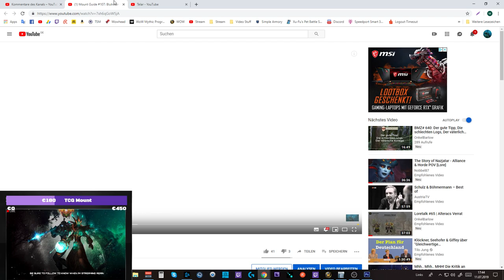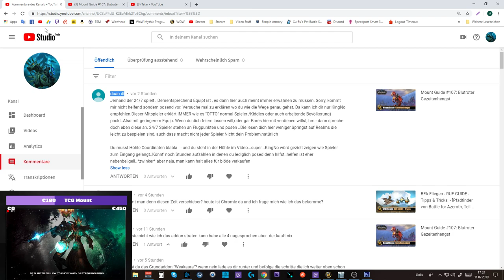Telar kommentiert Kommentare #1: Inkompetent oder Troll?